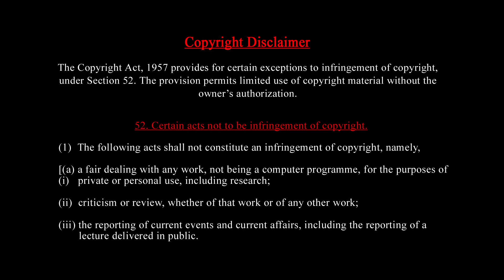ஒரே கேள்வி | ஓட்டமெடுத்த அமித்ஷா | கன்னித்தன்மை சோதனை | சிக்கிய ஆளுநர் | செந்தில்வேல் வீச்சு